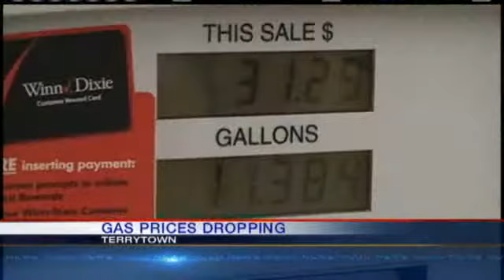Gas Price Drop Boosts Business In Terrytown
A local gas station that has gas below $3 a gallon says business is booming.